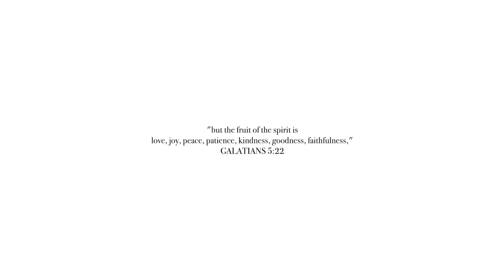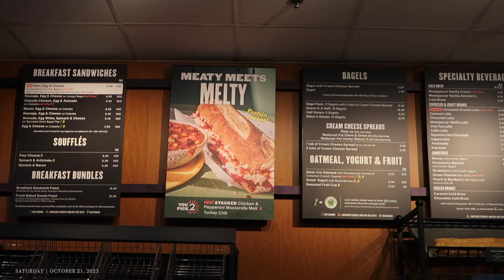VLOGTOBER 21 | slow morning, grwm, pumpkin patch, panera order + more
WELCOME BACK

AMAZON STOREFRONT (shop my home, fashion, baby and tech must haves)

FAQ
equipment I use:
Camera for vlogging
Secondary camera for vlogging

00:00 - INTRO
02:25 - GRWM
12:27 - PUMPKIN PATCH
16:34 - MY PANERA ORDER